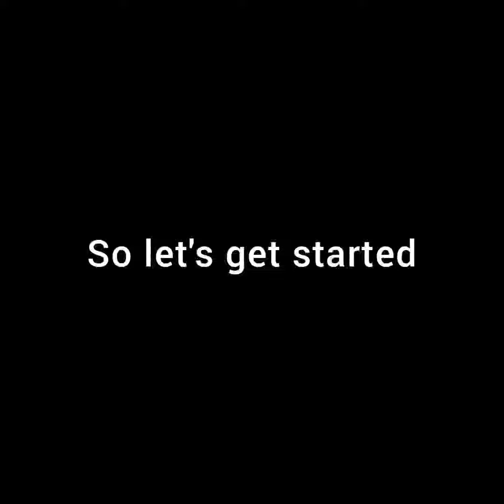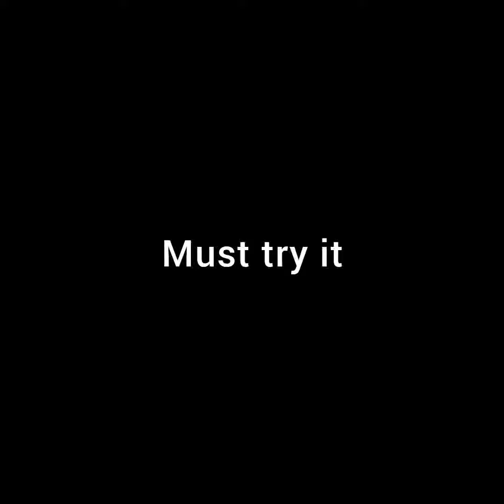How to make tasty Potato Bajiya (Yum Recipe) homerestaurant mumbai Indian food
Hey everyone must try this tasty recipe at home!